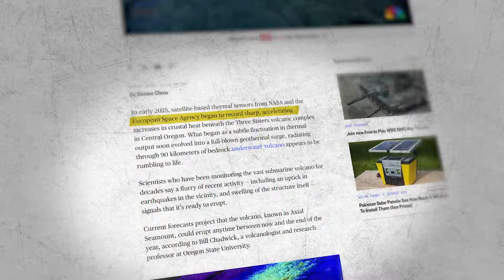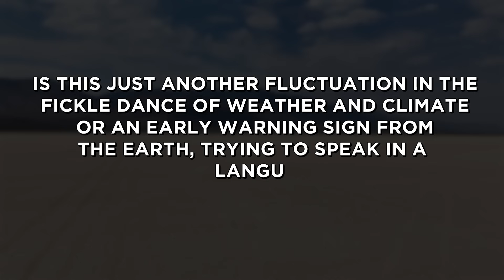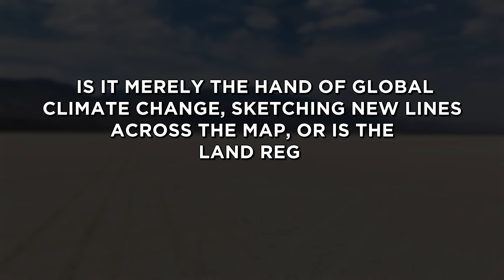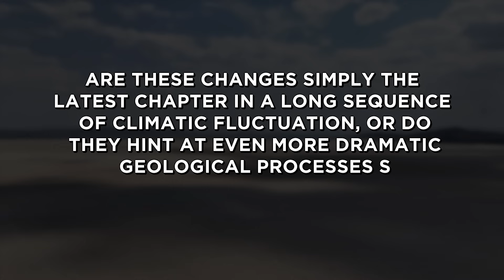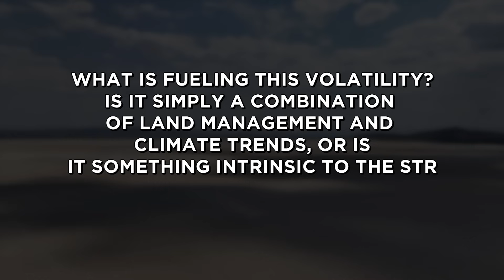Scientists Are STUNNED by What’s Happening in Oregon’s High Desert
In this video, we uncover the eerie transformation sweeping across Oregon’s high desert. Record spring heat, strange desert booms, rising steam columns, and mysterious shifts in the land are sending subtle signals—and scientists are listening. Is this just climate at work, or something stirring deep beneath the surface? From the Alvord salt flats to ancient hot springs, join us as we follow the whispers of a restless landscape trying to speak.

00:00 Intro
02:39 The Desert’s Forgotten Pulse
05:06 Thunder Without Storms – The Booms Across the Badlands
06:39 The Land Etched by Heat – Clues in the Alvord Desert
08:33 Wildfire’s Razor Edge – Dryness as a Warning
10:28 The Human Imprint – Museums, Memory, and the Will to Adapt
12:21 The Heat Beneath—Wild Springs and Ancient Wells
13:57 Nature’s Archives – Fossils, Owls, and the Echo of Change
15:30 Storms, Silence, and the Boundaries of Knowledge